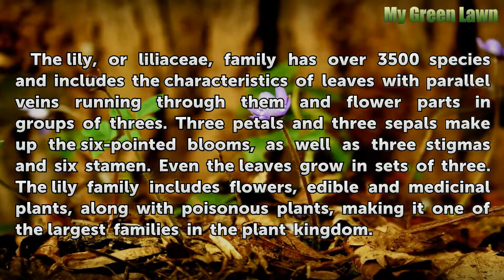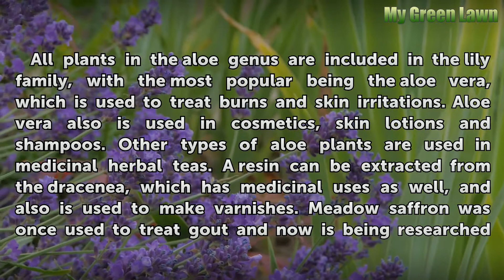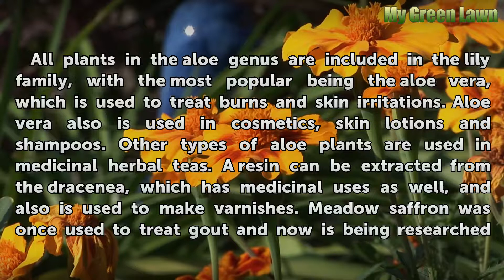Plants in the Lily Family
Plants in the Lily Family. The lily, or liliaceae, family has over 3500 species and includes the characteristics of leaves with parallel veins running through them and flower parts in groups of threes. Three petals and three sepals make up the six-pointed blooms, as well as three stigmas and six stamen. Even the leaves grow in sets of three. The...

Table of contents Plants in the Lily Family
Flowers 00:46
Vegetables and Herbs 01:18
Medicinal Plants 01:40